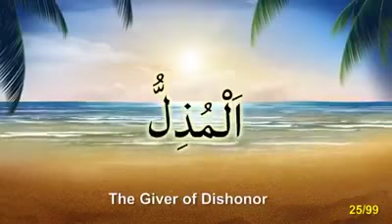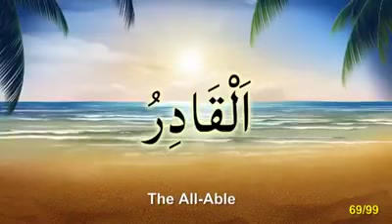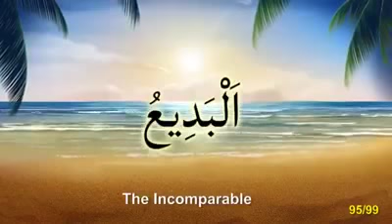Allah of 99 name